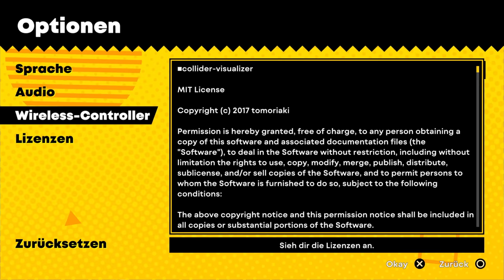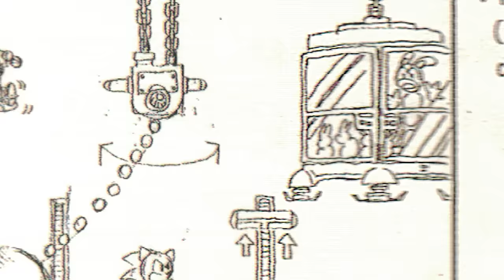SONIC SUPERSTARS # 01 🦔 Bridge Island Zone!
Let's Play Sonic Superstars - Part 1 - Bridge Island Zone! [4K • HD • 60fps • Blind • Deutsch]

➜ INFORMATIONEN ÜBER DIESE EPISODE:

Gelöste Zonen / Level in diesem Part / Playthrough Zones / Stages in this Part:
• 0:00 Opening
• 1:11 Einleitung
• 5:14 Intro
• 6:06 Bridge Island Zone Act 1
• 12:30 Bridge Island Zone Act 2
• 18:43 Bridge Island Zone Act Fruit

➜ INFORMATIONEN ÜBER "SONIC SUPERSTARS":

Das erste "Sonic the Hedgehog" erschien 1991 für das Sega Mega Drive. Dort konnte Sonic den bösartigen Dr. Eggman (aka Dr. Robotnik) erstmals besiegen. "Sonic the Hedgehog 2" (1992, Sega Mega Drive) übertraf den Erstling in jeder Hinsicht und führte Tails in die Serie ein, während 1994 mit "Sonic the Hedgehog 3" und "Sonic & Knuckles" zwei kombinierbare Abenteuer erschienen. Als man sich später auf 3D-Sonicspiele konzentrierte, gab es mit den "Sonic Advance"-, "Sonic Rush"- oder "Sonic the Hedgehog 4"-Games durchaus auch noch Ausflüge zu den 2D-Wurzeln, doch richtig populär wurde erst wieder "Sonic Mania" im Jahre 2017, welches sehr positiv von Fans und Presse aufgenommen wurde. Jetzt, im Jahre 2023, will man mit "Sonic Superstars" auf traditionelle Stärken setzen und die 2D-Serie gleichzeitig weiterentwickeln! Unterstützt wird das Sonic Team unter Takashi Iizuka nach jahrzehnterlanger Abstinenz wieder von Naoto Ōshima, dem Schöpfer von Sonic, Dr. Eggman, Amy und co., und dessen Entwicklungsstudio Arzest.

"Sonic Superstars" spielt auf den naturbelassenen Northstar Islands, die Dr. Eggman zu erobern gedenkt und mit der Hilfe des Kopfgeldjägers Fang the Hunter gegen Bezahlung riesige Tierchen entführt, um sie in Badniks zu verwandeln. Dabei werden sie vom eingeschüchterten Mädchen Trip überstützt, welchem sie versprochen haben, nicht zu roboterisieren, wenn diese sie als Ortsansässige zu den Schätzen und Geheimnissen der Inseln führt. Doch schon bald erscheinen Sonic, Tails, Knuckles und Amy auf den Northstar Islands, da diese von den Machenschaften des bösen Dr. Eggman erfahren haben!

Auf Basis der "Retro Engine" von "Sonic Mania" oder "Sonic Origins" fühlt sich "Sonic Superstars" von der Steuerung wie ein klassisches 2D-Sonic an, auch wenn diesmal gerenderte 3D-Grafik statt Pixellook genutzt wird. In vergleichsweise vielen und komplett neuen Zonen können bis zu vier Spieler gleichzeitig durch die Level düsen. Diesmal beschert jeder einzelne gesammelte der sieben Chaos Emeralds aus den Special Stages eine neue Fähigkeit, welche optional in den Leveln genutzt werden können - zusätzlich zu bewährten Moves wie Spin Dash oder je nach Charakter Drop Dash (Sonic), Fliegen (Tails), Gleiten und Klettern (Knuckles) sowie Hammereinsatz (Amy). Ein Extralebensystem gehört ebenfalls der Vergangenheit an, stattdessen sammelt man überall, auch in den Bonus Stages, die an die Special Stages des ersten "Sonic the Hedgehog" angelehnt sind, Medaillen. Diese lassen sich für das Customizen des eigenen Roboters für den Kampfmodus eintauschen.

• Vollständiger Name: Sonic Superstars
• System: PlayStation 5, PlayStation 4, Xbox Series, Xbox One, Nintendo Switch, Steam, Epic Games Store
• Deutschland-Release: 17. Oktober 2023
• Genre: 2D-Jump 'n' Run / Platformer
• Altersfreigabe: Ab 6 Jahren

★ Viel Spaß mit Let's Play "Sonic Superstars"! ★